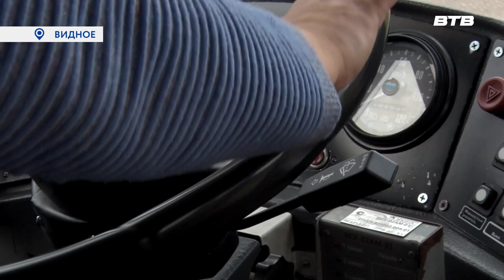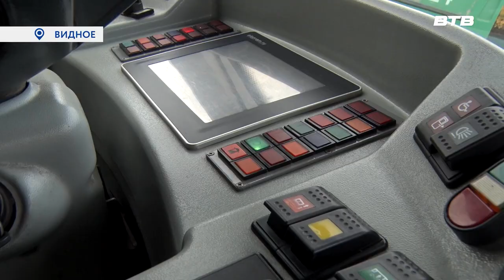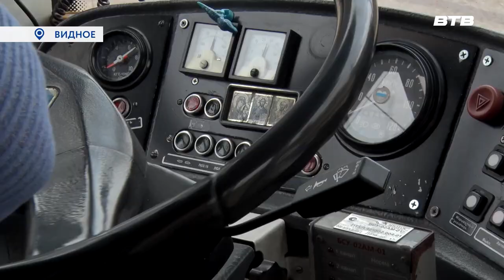ЖИЗНЬ ЗА РУЛЁМ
В преддверии дня работника автомобильного и городского пассажирского транспорта, наша съемочная группа встретилась с семьей водителей троллейбусов Сергеем и Ольгой Дзюбой, которые на своем примере доказывают одна профессия на двоих только сближает супругов.